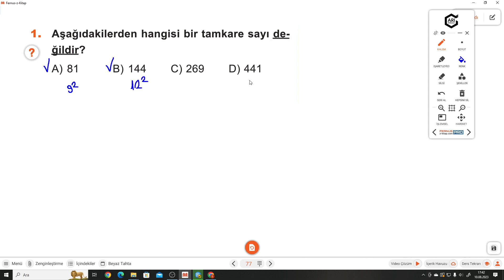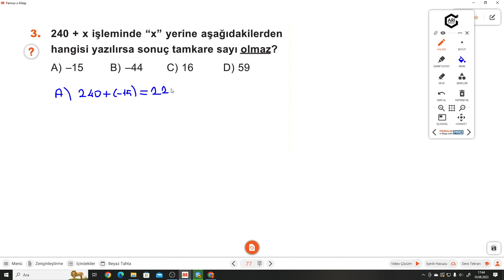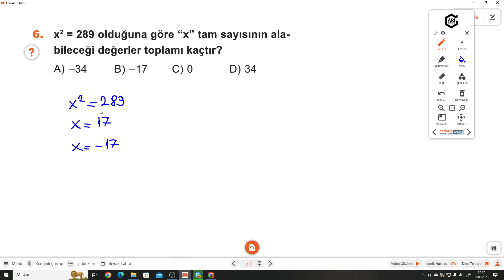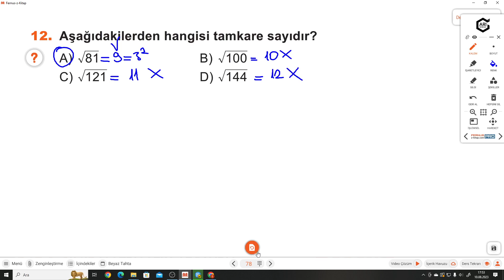8.SINIF ATÖLYEM S.77-78 DEĞERLENDİRME TESTİ 24